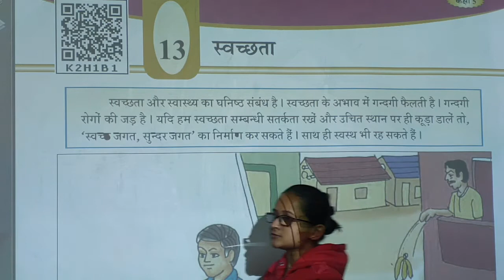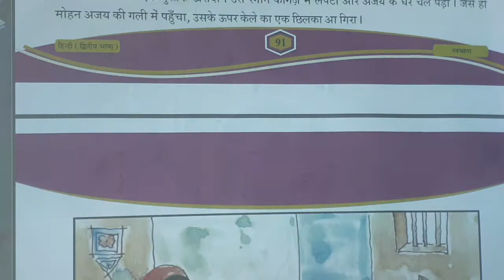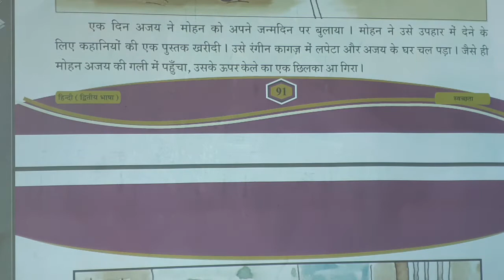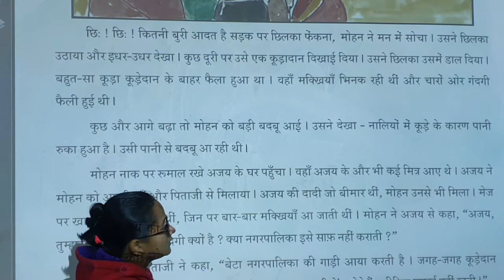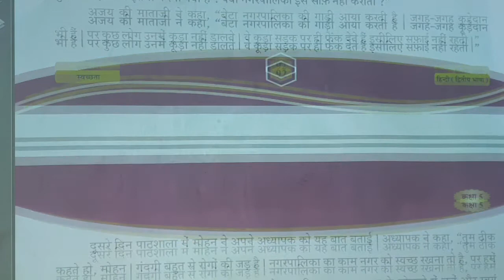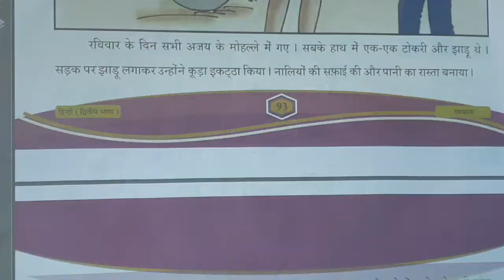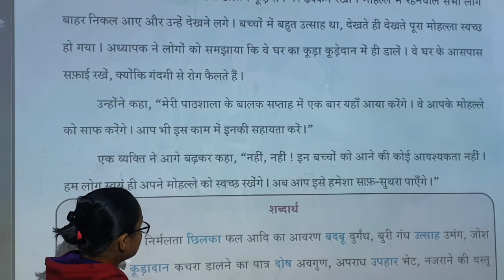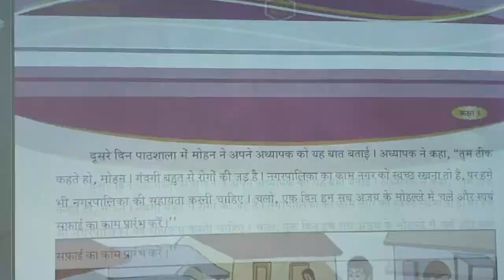Std 5 sem 2 Hindi ch 13